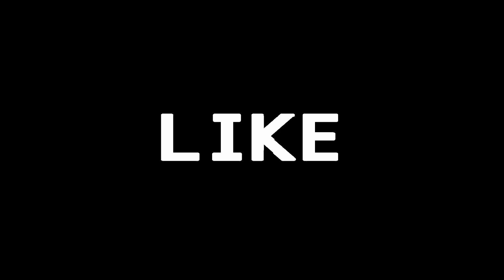First Try Fridays - Ep01 - Metallica - Hit The Lights (Cover)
First Try Fridays - Ep 01
Metallica - Hit The Lights (Cover)

New Episodes of First Try Fridays will be uploaded every Friday at 6pm (IST)